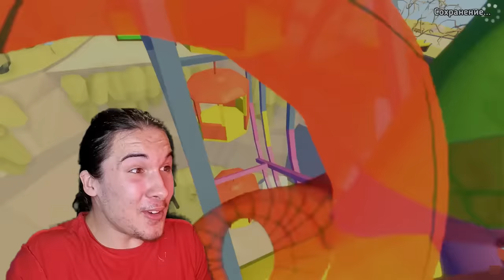KAO SUPERHEROJI SPUŠTAMO SE NIZ SMRTONOSNI VODOPAD! *moramo proći najopasnije prepreke*